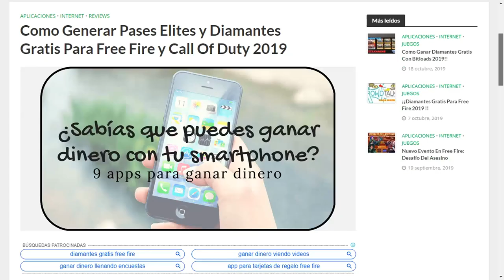Donato ME ENSEÑA A JUGAR FREE FIRE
donato me enseño a jugar free fire de una manera muy epica

▬▬▬▬▬▬▬▬▬▬▬▬▬▬▬▬▬▬▬▬▬▬▬ ¡Escucha mi podcast ahora! 👇
✅Descubre La Nueva Manera De Crear Contenido👇